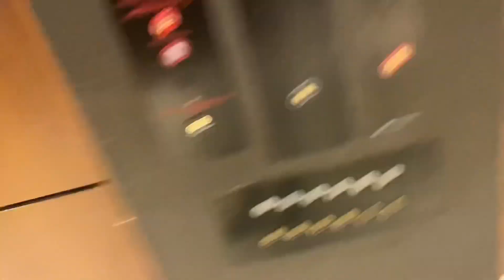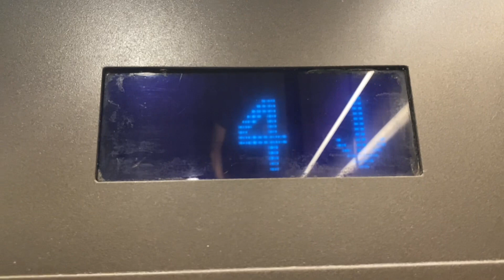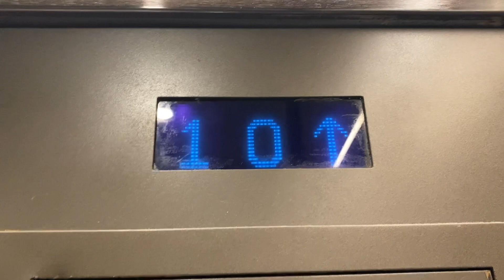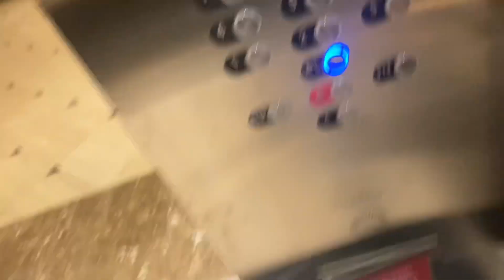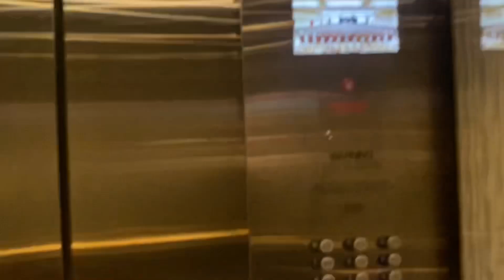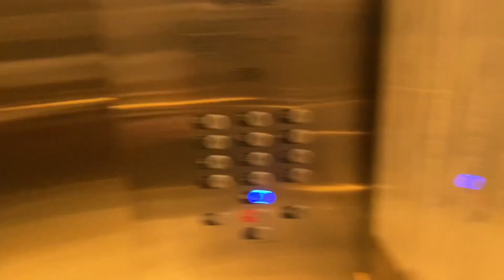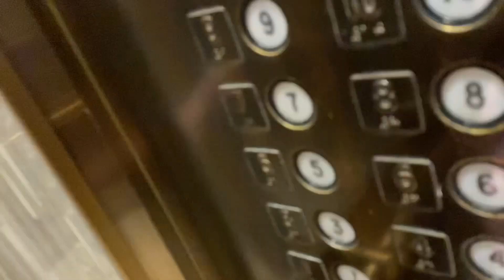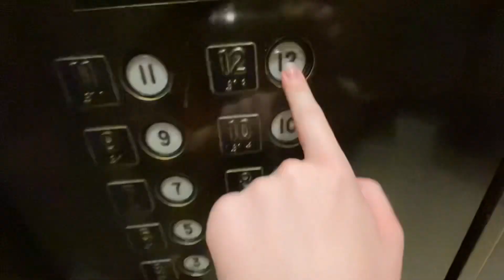Montgomery Day! MIP: AMAZING Montgomery & Kone Revolution elevators @ Grand Hyatt Washington D. C.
Today is Montgomery Day & @Jowevator3219 ’s birthday so what a better way to celebrate it than with an amazing set of Monty’s?

This vid is from back in June & I came here & discovered that these are unfortunately being modded. At the time I came here 1 car was done & another was being modded. About half a month later @UncommonElevators came here & nothing changed. Another month after him @Jimwoodward1212 came & they changed the keycard readers on the modded car but I don’t think the 2nd car has been finished. Anyways, the Montgomerys are fucking amazing & I don’t think I’ve ever heard that floor passing chime. The cabs are beautiful & they run like charms. I also love how almost each car has a different finish on each panel. It really does suck these are being modded but after being changed from scenic to anti scenic it’s not a surprise these are going. However, the mod Kone is doing here is fantastic.

Pre Mod Tech Specs:
Brand: Montgomery
Speed: 400 FPM
Floors Served: 13 (L, 1-12)
Fixtures: Adams
Indicator: VFD
Year Installed: 1987

Post Mod Tech Specs:
Brand: Montgomery
Modernized By: Kone
Model: ReVolution
Speed: 400 FPM
Fixtures: Innovation Bruiser PB72
Indicator: LCD
Year Installed/Modernized: 1987/2022